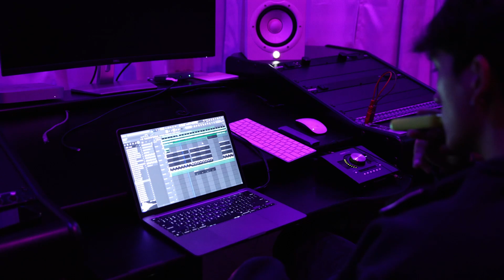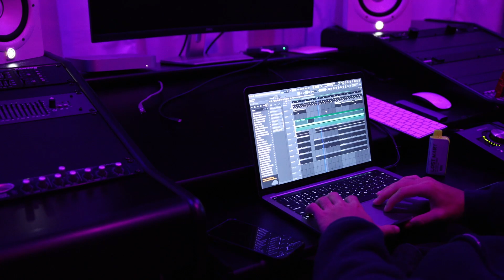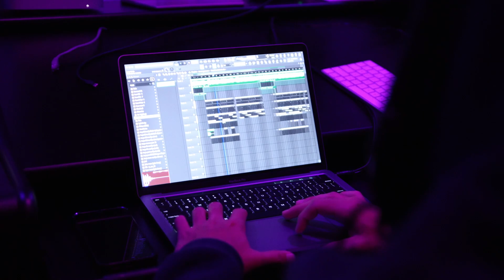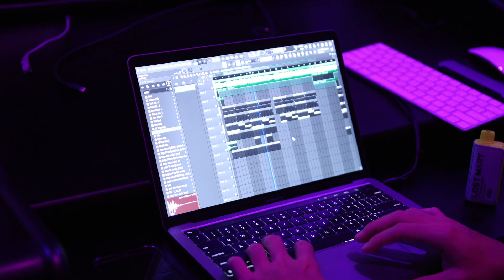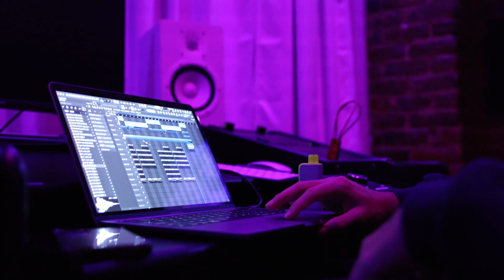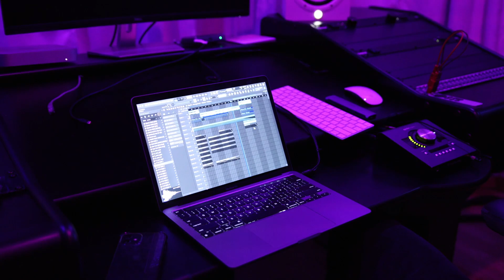studio vlog ep. 1 | KUT | richmond, virginia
studio: @verifysounds

beat 1 - kut x mvrky x peeb
beat 2 - kut x fr4ud x akai
beat 3 - kut
beat 4 - kut x curesdead x whinexo
beat 5 - kut x viglezzz